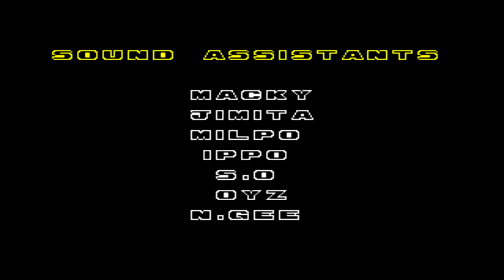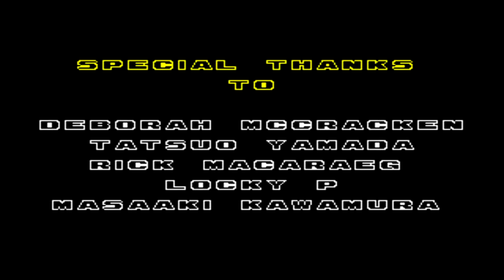Sonic the Hedgehog 2 Sega Mega Drive Walkthrough Final (Sky Chase, Wing Fortress & Death Egg Zone)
(Final part) in the Sonic the Hedgehog 2 Walkthrough Sky Chase, Wing Fortress & Death Egg Zone
Building the hype for Sonic Mania with a walkthrough for Sonic 1, Sonic 2 & Sonic 3 & Knuckles.
Sonic the Hedgehog 2 is a platform video game developed & published by Sega of the Sega Mega Drive/Genesis. It was released worldwide in November 1992.
(Story) Sonic & his sidekick Miles "Tails" Prower must stop Dr. Robotnik from stealing the Chaos Emeralds from West Side Island to power up his space station, the Death Egg for world domination